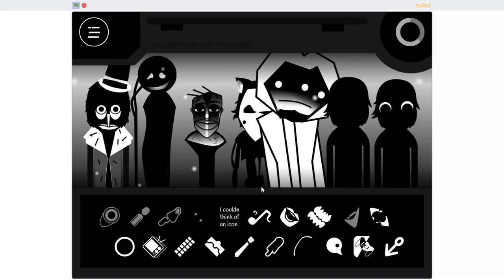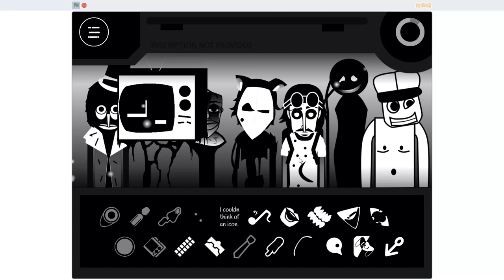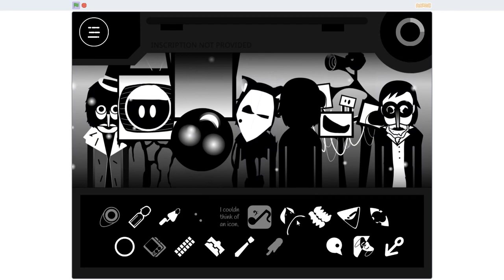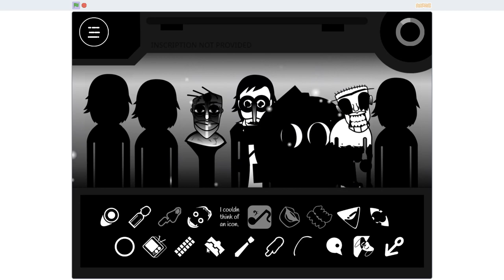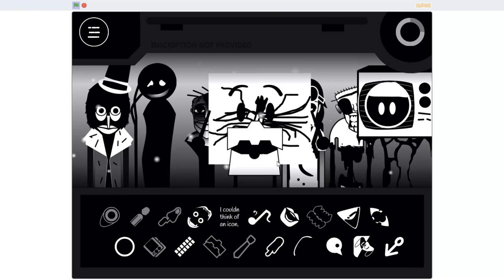Incredibox Orin Ayo Game Review - Walkthrough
Imagine yourself in a dark and mysterious sound laboratory, surrounded by all sorts of bizarre contraptions and spooky characters lurking in the shadows. This ain't your typical music-making experience. This is Incredibox Orin Ayo!